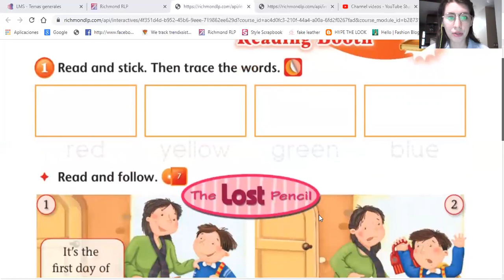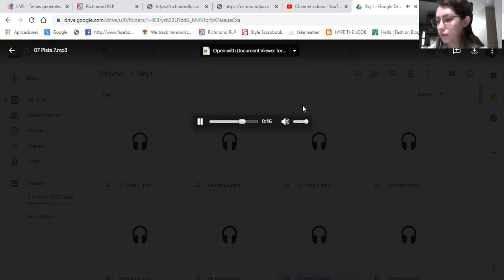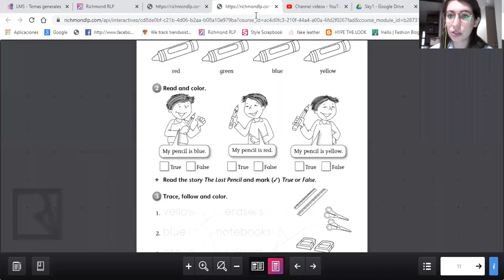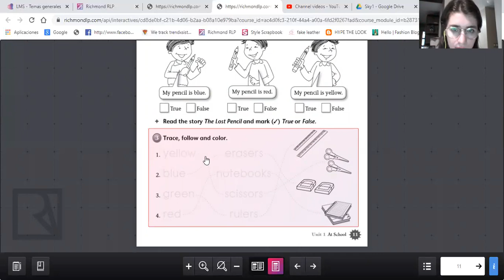1° página 11